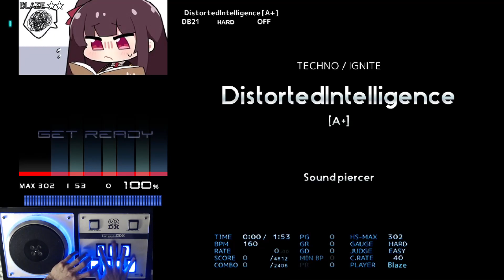[BMS] DistortedIntelligence [A+] HARD CLEAR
OP: ー

TECHNO / IGNITE
DistortedIntelligence [A+]
Sound piercer